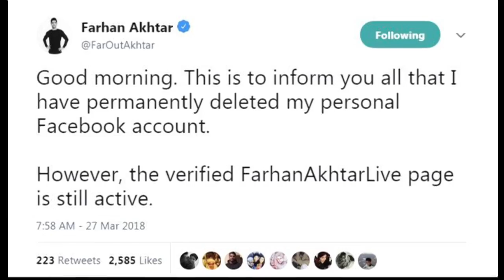ICYMI Which bollywood celebs attended Akash Ambani's engagement party?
The who's who of bollywood and cricketing world turned up at the engagement party of Akash Ambani with Shloka Mehta. These included Shah Rukh Khan, Aishwarya Rai Bachchan, Zaheer Khan, Harbhajan Singh and many others. Also, in this edition, find out why Farhan Akhtar quit Face Book and what does Abhay Deol think about acting with his cousins - Sunny and Bobby.